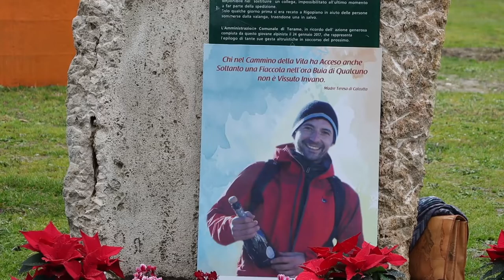Teramo. Parco del Vezzola intitolato a Davide De Carolis, eroe del soccorso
Esattamente cinque anni fa, moriva il giovane alpinista teramano Davide De Carolis durante un' operazione di elisoccorso. Questa mattina, nella precisa ora della sua morte, le 11 e 25, l'amministrazione comunale di Teramo, su impulso del Movimento Scout Abruzzo, ha intitolato il parco fluviale del Vezzola a questo ragazzo eroe.